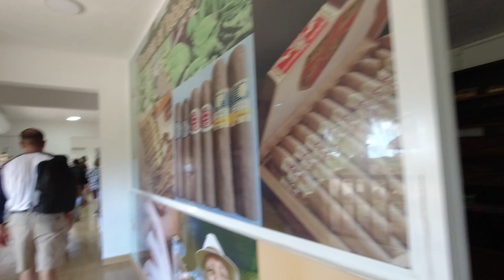Boogie adventures | Punta Cana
Welcome back everyone, this video is about the Boogie Adventures excursion we took while in Punta Cana.